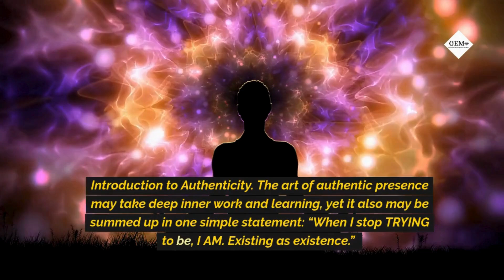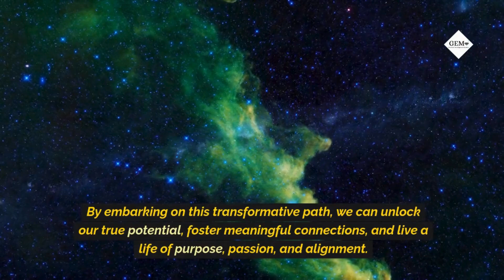Authenticity & Trauma Healing Mastery Course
What or who defines you? Are you creating your life or are you dependent on external validation? Rewire Your Mind for SUCCESS. Transform your thoughts to reshape your life.

for all courses and more information.

1. Authentic Self & Trauma Healing Course Link: ⁠HERE⁠

2. Inner Child Healing Course: ⁠HERE⁠

3. Mindset of Success Course Link: ⁠HERE⁠

4. Energy Healing Masterclass: Complete Elemental Balance

5. SUPERCHARGE Your Life for Success: Communication Skills | Emotional Intelligence | Confidence

Rediscover Yourself: Curiosity as Your Guide to Personal Growth
GEM Personal Development System
Unlock Your Unlimited Growth Potential. Embark on a transformative journey of self-discovery with the GEM Personal Development System. This innovative approach invites you to explore your inner landscape, with curiosity serving as your guiding compass.